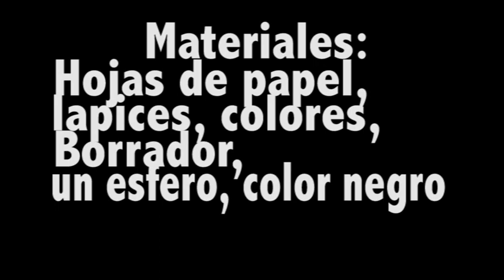Copia de Sequence 01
snapshat caballito making